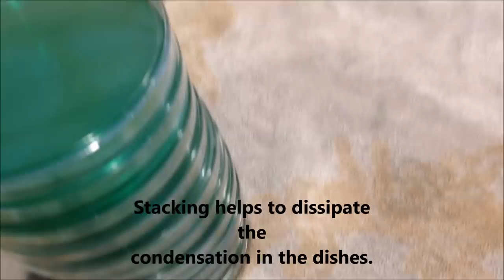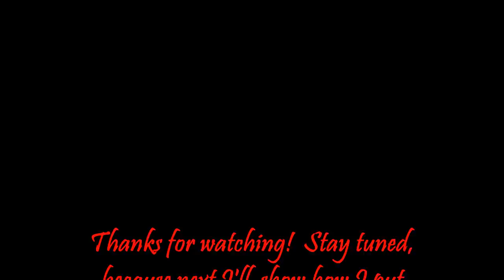Making Potato Dextrose Agar Petri Dishes for LEGAL GOURMET Mushroom Cultivation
I GROW ONLY LEGAL GOURMET MUSHROOMS! I DO NOT CONDONE ILLEGAL ACTIVITIES!

YouTube is crucifying me by saying several of my videos dealing with gourmet mushroom production are "dangerous" and I now have 2 strikes that an appeal was rejected. I may have to restart on a new channel.
Issac Newton Reborn

Pouring Potato Dextrose Agar into petri dishes. I was really difficult getting a decent camera angle, to show what was going on in the SAB.